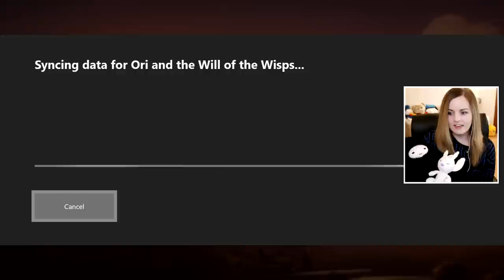Crying Already!! - Ori and The Will of the Wisps Gameplay Walkthrough Part 1 | Suzy Lu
Subscribe for daily reactions & gameplay Ori and the Will of the Wisps is a platform-adventure Metroidvania video game developed by Moon Studios and published by Xbox Game Studios exclusively for Xbox One and Windows 10. It is a direct sequel to the 2015 title Ori and the Blind Forest and was announced during Electronic Entertainment Expo 2017.

Suzy Lu
Suite 101
Claymore House,
145-149 Kilmarnock Road,
Glasgow,
G41 3JA